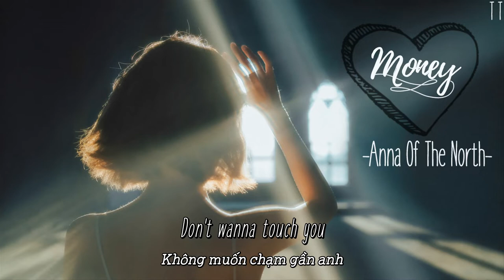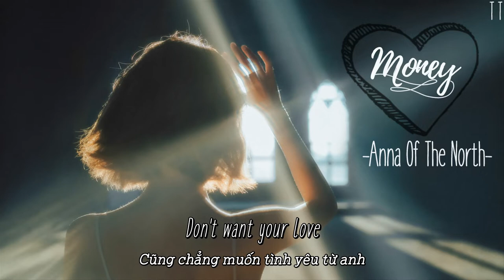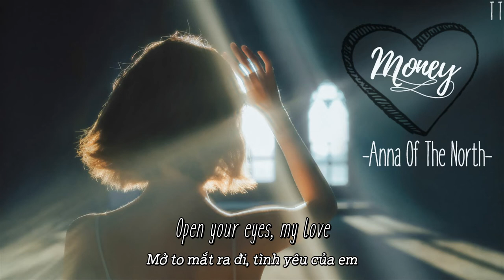[Lyrics + Vietsub] Money - Anna Of The North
Song: Money
Singer: Anna Of The North